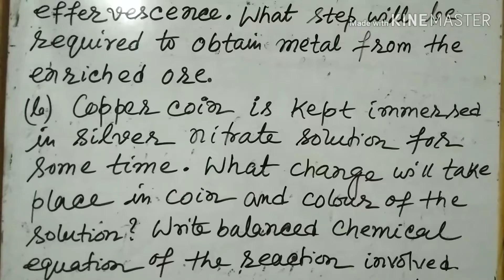10chem/Long answer type question/17 OCTOBER 2019